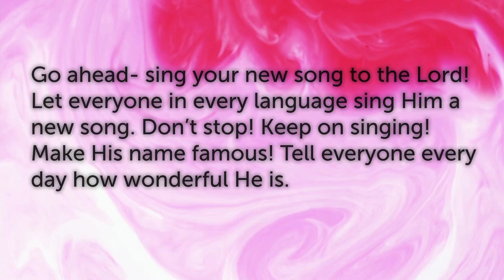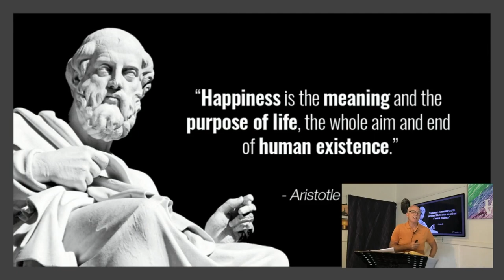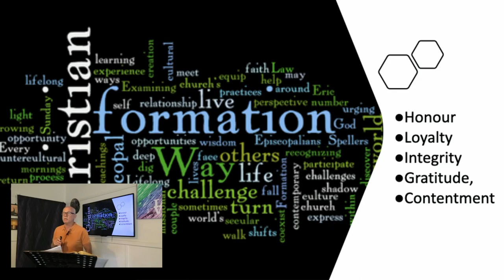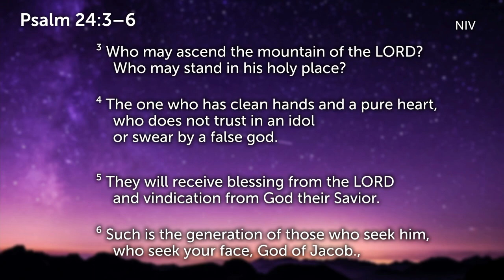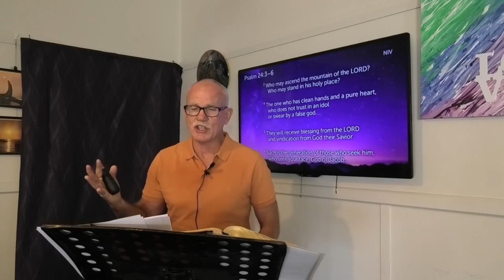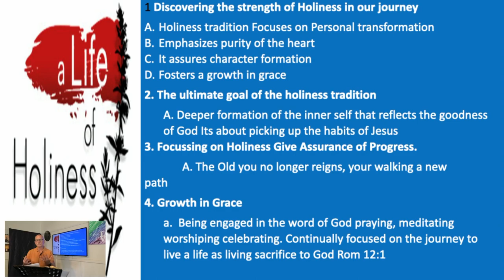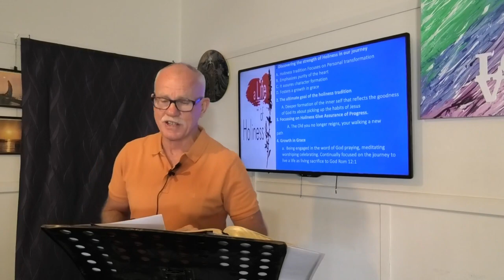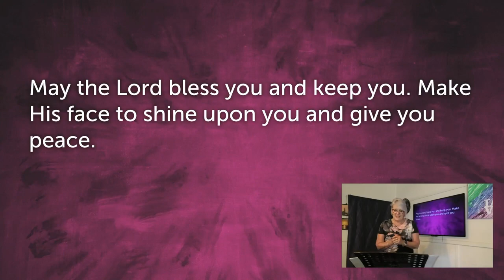Sunday Morning 24-Oct-2021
We are pleased to have Gary this morning discussing the last instalment on our series of "Virtues for the Journey". Today we look at "purity" and "Holiness" as we explore Matthew 5:8.